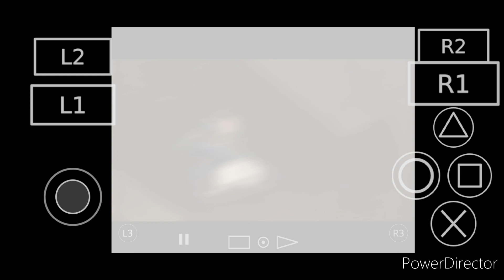Prince of Persia: The Sands of Time Android Gameplay #7 || PS2 gameplay Aethersx2 emulator Gameplay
prince of persia: the sands of time Android Gameplay || PS2 gameplay || Aethersx2 emulator Gameplay

🛑Yah Sab Video Banane Ke Liye Main Sirf aur Sirf Ek Mobile Use Karta Hun -

MOBILE -  OnePlus Nord 2 5G

hit likes.